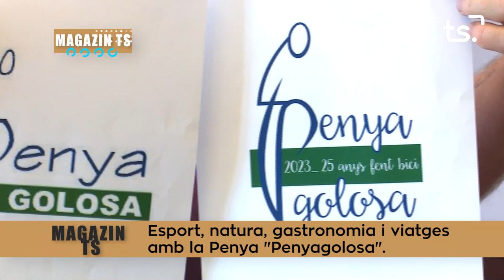MAGAZIN TS DIMECRES-PENYA CICLISTA 'PENYAGOLOSA' - 2023-05-17